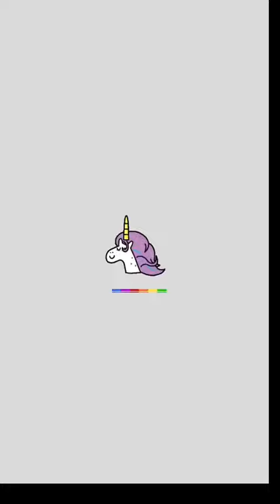Happy Unicorn Day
Happy UnicornDay! We teamed up with the very talented Jess Smart Smiley to celebrate the special day. Search "JESS SMART" in GIPHY to add our unicorn stickers | Props to Gifnote® for creating a dope app that we're addicted to.